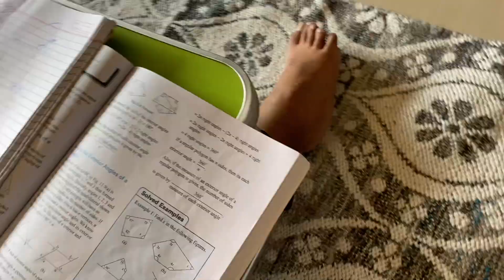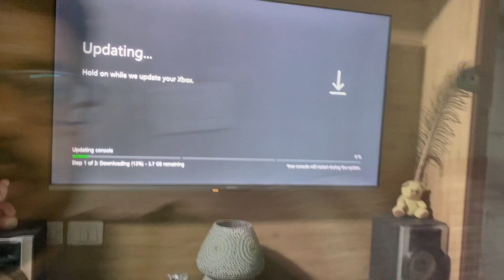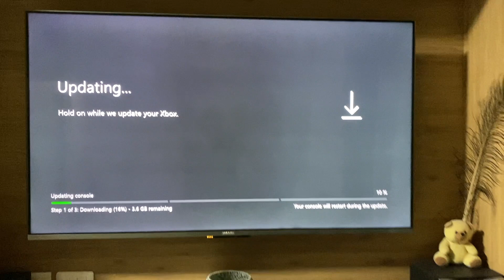Vlog #6 (4 Dec 2021)